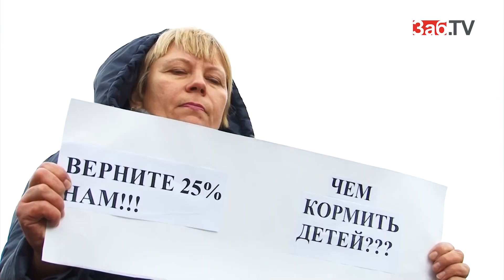Жданова сравнила свое назначение с началом Великой Отечественной войны